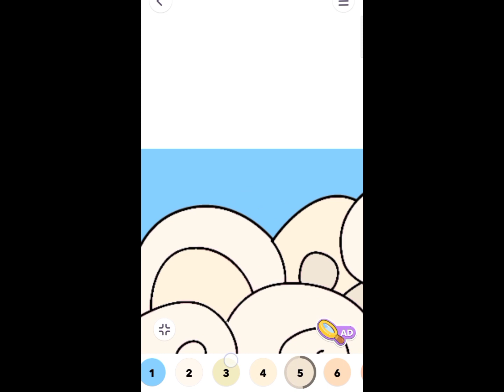Let's Play COLOR by NUMBER